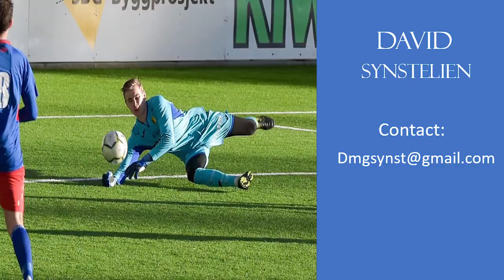David Synstelien | Goalkeeper Technical Video | Training and Exercises | College Recruitment Video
Goalkeeper drills and exercises. This video is made to show my technic in different aspects as a goalkeeper.